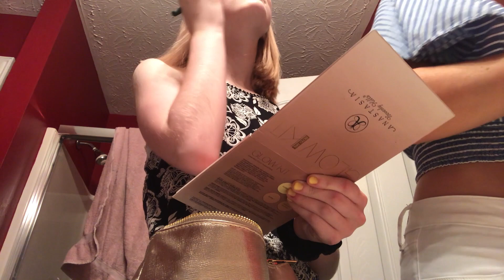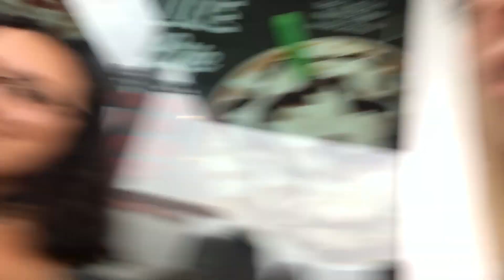FIRST DAY OF HIGHSCHOOL- Senior Year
Hi, im already drowning in homework pls send help!